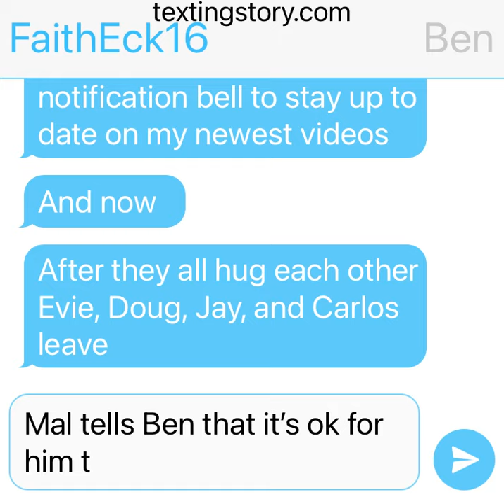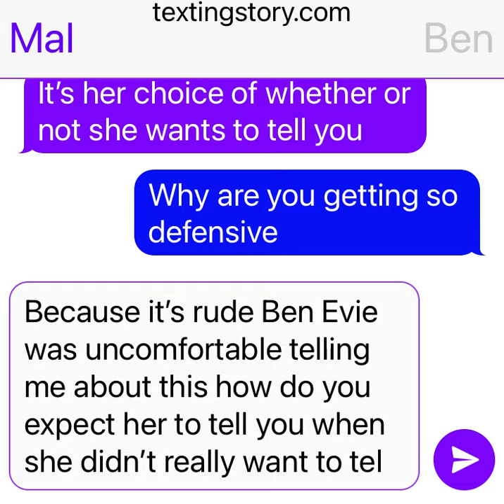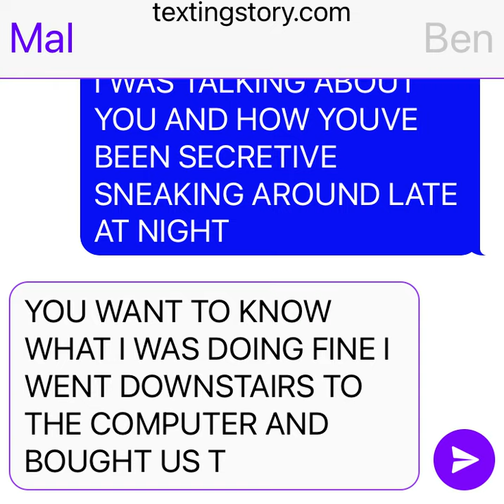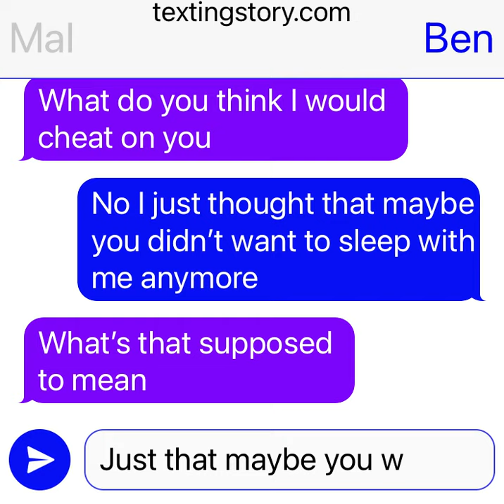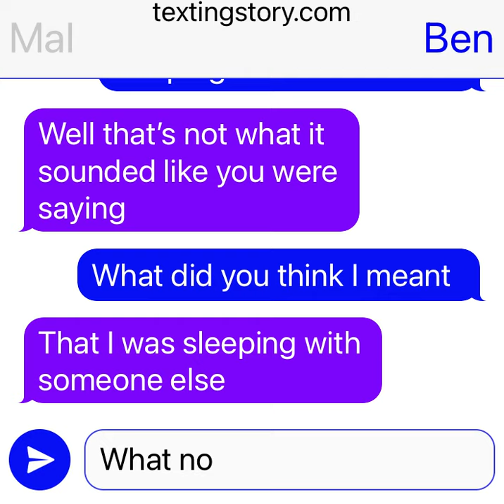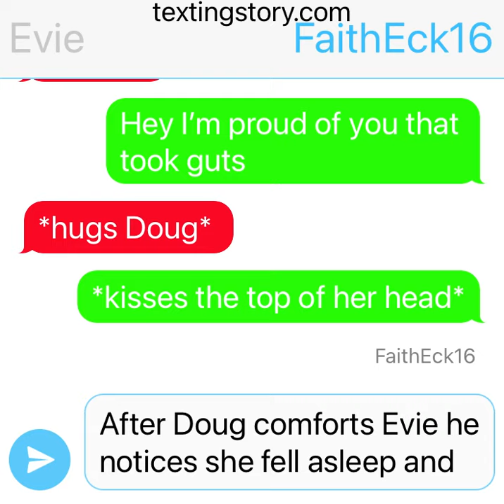Evie gets overwhelmed part 4